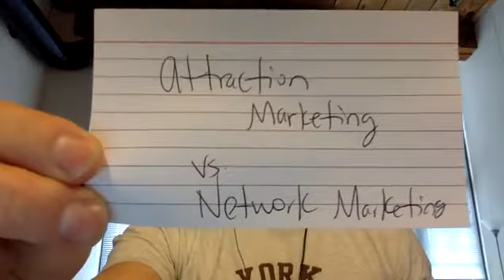DOES FACEBOOK REALLY WORK FOR GROWING YOUR BUSINESS?